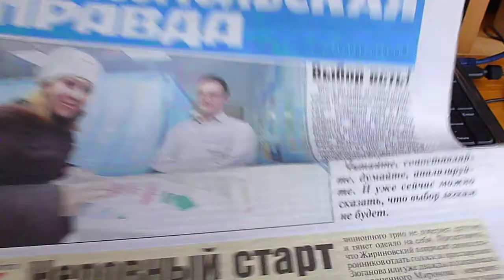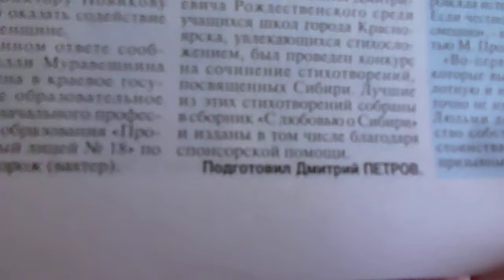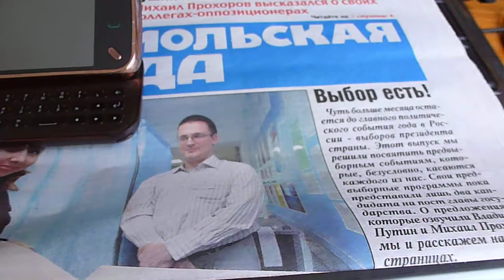Комсомольская правда за деньги превращается...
Комсомольская правда за деньги частного лица может превратиться в путинскую правду.